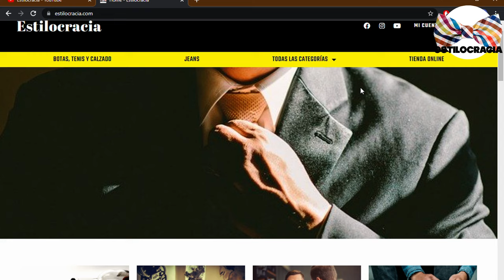5 MEJORES modelos DE TENIS new BALANCE 👟!!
¿YA conoces LOS mejores MODELOS de NEW BALANCE 👟!!

00:00 Inicio
01:43 New Balance 990v3
03:04 New Balance 1906r
03:55 New Balance 993
04:47 New Balance 992
06:01 New Balance 530

Visita nuestro sitio asociado de Amazon para productos de tu interés: